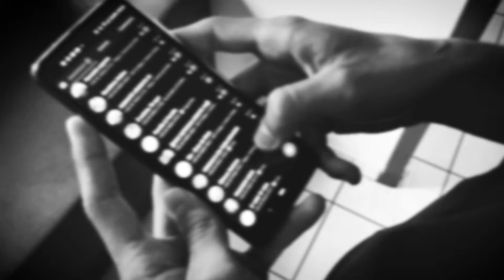Você conseguiria ficar um show inteiro sem usar o celular